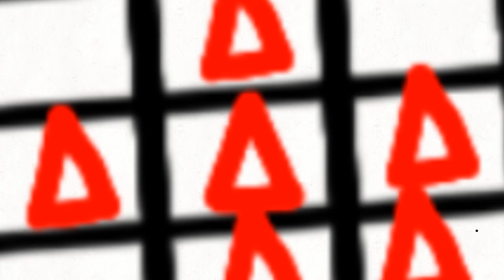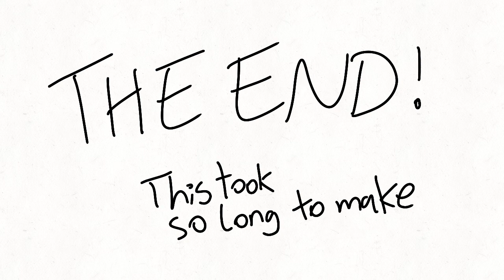23x23 Six Player Tic Tac Toe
It's just regular Tic Tac Toe, except the board looks like a spreadsheet

I started making this around the beginning of February, but I didn't finish it until March 10th because i'm very lazy

This is the first video on this channel made using Flipaclip Premium, which means NO MORE WATERMARK!!! (and it also just so happens to be the 100th video)

Anyways, hope you guys enjoy this, because i'm probably not gonna make any more animations until at least May 2022.